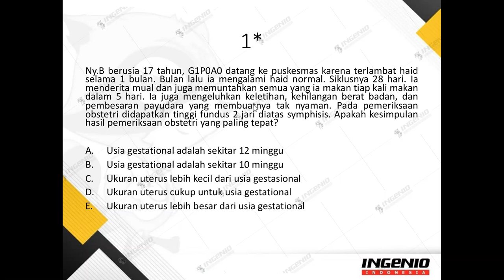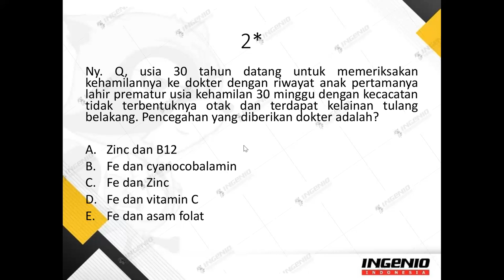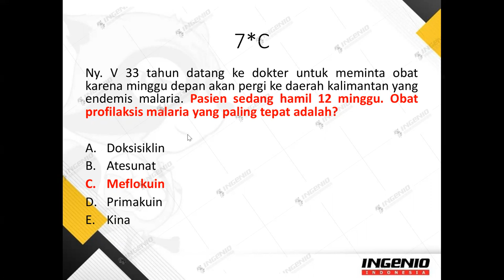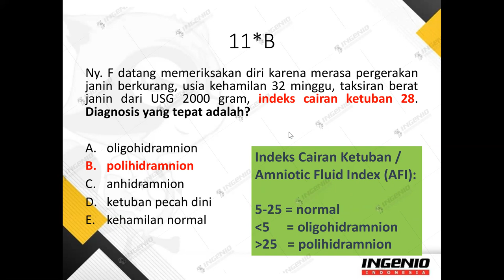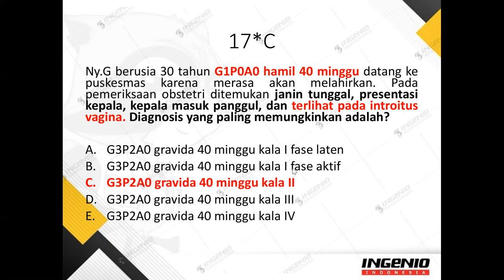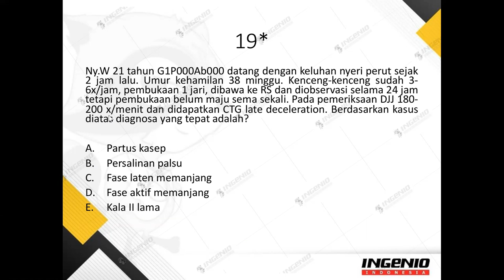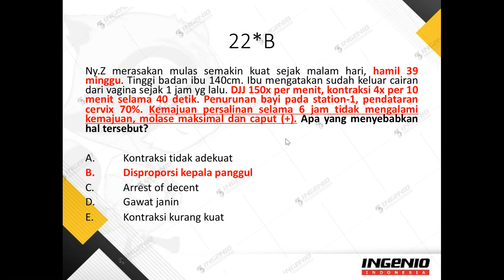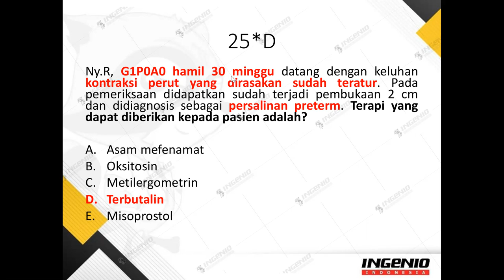Pengayaan MCQ CBT UKMPPD Obgyn